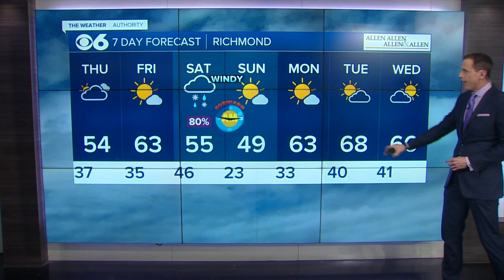Not as cold Thursday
Highs will be in the 50s